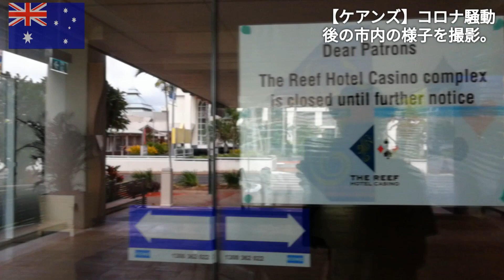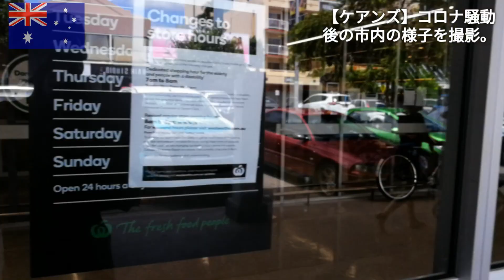【ケアンズ】コロナ騒動後の市内の様子を撮影しました。【Cairns】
ケアンズの市内、想像以上に静まり返ってました。この様な状態が続くのは好ましい事では無いので、一刻も早く普段の日常に戻って欲しいです…

撮影機材
・Dji Osmo Action
・Tcl plex
・Mediapad m5 pro
編集アプリ